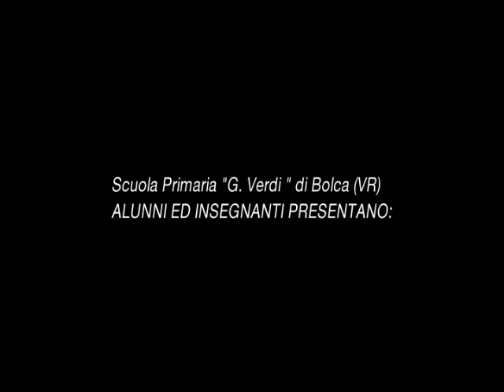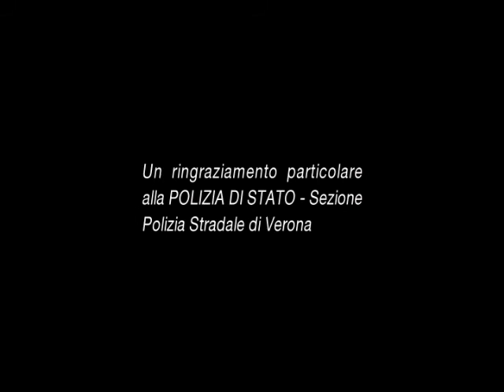Spot Sicurezza Stradale - 02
Spot realizzato da alunni e insegnanti della Scuola Primaria Statale "G. Verdi" di Bolca - Istituto Comprensivo di San Giovanni Ilarione - anno scolastico 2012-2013.